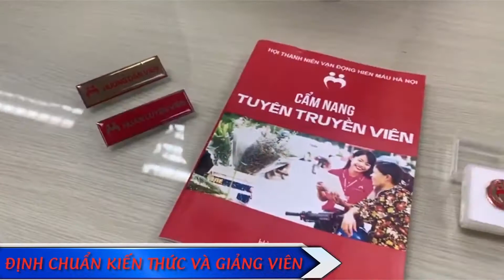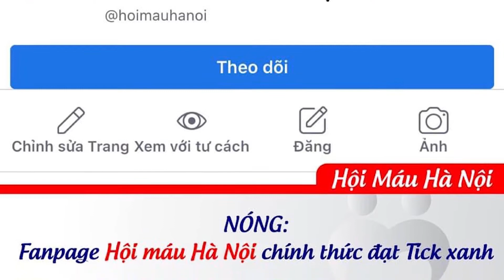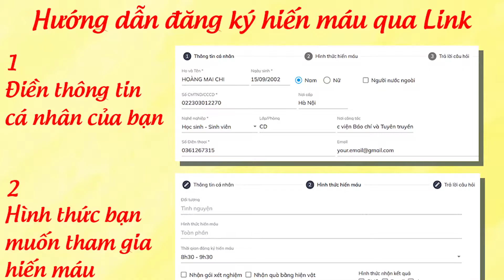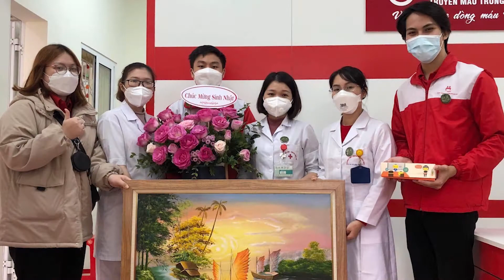TỔNG KẾT HỘI MÁU 2021 - KHÔNG NGỪNG ĐỔI MỚI ĐỂ THÍCH NGHI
2021 – Một năm dịch bệnh Covid-19 bao trùm thế giới, một năm với nhiều thách thức và cơ hội đối với hoạt động tình nguyện nói chung và công tác vận động hiến máu nói riêng. Tập thể Hội Máu Hà Nội không ngừng thích ứng linh hoạt, sáng tạo để phù hợp với tình hình mới với quyết tâm không khuất phục bởi dịch bệnh. Với vai trò và uy tín trong công tác tuyên truyền, tổ chức hiến máu tình nguyện, Hội ta đã có một năm 2021 đầy ấn tượng.
1. HOẠT ĐỘNG ĐÀO TẠO & HUẤN LUYỆN: THƯỜNG XUYÊN - SỐ HÓA - ĐỊNH CHUẨN
Là 3 từ để nói về hoạt động đào tạo, tập huấn năm qua. Với 392 giờ giảng trong năm, 60 bài giảng trong thư viện, 21 HLV, 18 HDV được ĐỊNH CHUẨN. Hoạt động SỐ HÓA các bài giảng bước đầu được triển khai nhằm phát triển hệ thống đào tạo công nghệ số. Ban Đào tạo và cố vấn học tập với đội ngũ thành viên tâm huyết, luôn giữ vững phương châm “Chất lượng – Uy tín – Tường minh” vì sự tiến bộ của Hội viên.
2. HOẠT ĐỘNG TRUYỀN THÔNG SỰ KIỆN nổi bật, sáng tạo với 03 từ khoá: ONLINE - KÍCH CẦU - LIVESTREAM
Tuyên truyền trực tiếp bị gián đoạn, truyền thông ONLINE trở thành một trong những phương thức vận động chính. Việc nghiên cứu chỉ số Insight, sáng tạo các content KÍCH CẦU được chú trọng nhằm kêu gọi và thu hút người hiến máu đăng ký qua link hoặc ứng dụng Hiến máu, phát triển LIVESTREAM các chương trình nhằm lan tỏa sự kiện và kết nối lực lượng TNV không thể tham gia trực tiếp tại Hà Nội. Tận dụng thời cơ sáng tạo và chuyển mình hướng tới mục tiêu xây dựng truyền thông sự kiện “SÁNG TẠO - BỨT PHÁ - BẢN LĨNH”.
3. HOẠT ĐỘNG VẬN ĐỘNG & TỔ CHỨC HIẾN MÁU: KỶ LỤC - BÀI BẢN - ĐA DẠNG –
Hoạt động tuyên truyền vận động, tổ chức hiến máu năm qua đầy dấu ấn. 63.000 đơn vị máu là con số KỶ LỤC, hoạt động vận động hiến máu trên các không gian mạng đã trở nên BÀI BẢN, chuyên nghiệp. Ứng dụng công nghệ số vào vận dụng và tích hợp ĐA DẠNG các phương pháp để kêu gọi người dân đến tham gia hiến máu như: SMS, Email Marketing, Zalo, mạng xã hội, báo đài, truyền hình,… Thể hiện đúng tinh thần “BẢN LĨNH - UY TÍN - TRÁCH NHIỆM” của Ban Hiến máu.
4. HOẠT ĐỘNG TỔ CHỨC NHÂN SỰ bảo đảm 3 tiêu chí AN TOÀN - KỶ LUẬT - KỊP THỜI.
Trong năm 2021, Ban TCKT thực hiện công tác bảo đảm AN TOÀN phòng chống dịch bệnh cho Cán bộ, HV, TNV và người dân đến tham gia hiến máu với: gần 1.000 kính chắn giọt bắn, 20.000 khẩu trang, sát khuẩn, đo thân nhiệt, đóng dấu kiểm soát,… Xây dựng KỶ LUẬT vững vàng với các quy định, quyết định xây dựng công tác Hội ngày càng trở nên quy củ. KỊP THỜI khen thưởng các cá nhân, tập thể xuất sắc giữ vững phương châm “ĐOÀN KẾT - KỶ LUẬT - TIÊN PHONG”
4. HOẠT ĐỘNG VĂN PHÒNG HỘI có thể miêu tả bằng 3 từ CHU ĐÁO – SÂU SẮC – TẦM NHÌN
Công tác PR đối ngoại được chú trọng để không ngừng nâng cao uy tín, vị thế thể hiện tầm nhìn của tổ chức Hội. Công tác chăm sóc đời sống Cán bộ, Hội viên được Văn phòng Hội chuẩn bị chu đáo, chỉn chu đến từng bữa ăn. Sâu sắc quan tâm tới các ngày lễ, ngày sinh nhật, hiếu hỉ của các cán bộ, hội viên. Hàng loạt các ấn phẩm Hội được cấp, khen tặng cho những tập thể, cá nhân có thành tích xuất sắc theo phương châm “TẬN TÂM - TẬN TÌNH - TẬN TUỴ”.
Năm 2022 là năm có ý nghĩa quan trọng đối với sự phát triển của Hội, là năm thứ 3 triển khai nghị quyết Đại hội VI (nhiệm kỳ 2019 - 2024), nhằm  đẩy mạnh thực hiện các mục tiêu, nâng cao chất lượng hoạt động Hội, Thường trực Ủy ban Hội Thanh niên vận động hiến máu Hà Nội ban hành kế hoạch chương trình công tác Hội năm 2022 với chủ đề năm : Tiến bộ - Tự nguyện – Tự thân – Sáng tạo – Hội nhập thông qua 05 chương trình hành động: Chương trình 01 “Tuổi trẻ học tập”, Chương trình 02 “Tuổi trẻ tình nguyện”, Chương trình 03 “Tuổi trẻ lập nghiệp, Chương trình 04 “Tuổi trẻ sáng tạo”, Chương trình 05 “Tuổi trẻ hội nhập”.
Chúc mừng tập thể Hội máu Hà Nội đã trải qua một năm với nhiều dấu ấn, nhiều giá trị đem lại cho cộng đồng và xã hội. Mong rằng năm 2022 với tinh thần Đoàn kết - thống nhất cùng hành động chúng ta sẽ SÁNG TẠO HƠN – BỨT PHÁ HƠN cùng nhau thực hiện sứ mệnh tự hào: vì sự sống người bệnh và vì sự phát triển của Hội viên.
Hội máu Hà Nội - ĐOÀN KẾT - SẴN SÀNG - TIÊN PHONG - SÁNG TẠO